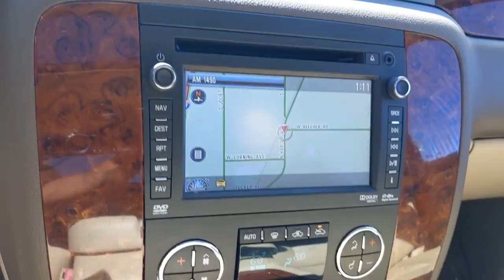2013 Chevrolet Avalanche Bourbonnais, Frankfort, Matteson, Manteno, Manhattan, IL 32347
Fairway Metallic Used 2013 Chevrolet Avalanche available in Bourbonnais, Illinois at Terry's Ford. Servicing the Frankfort, Matteson, Manteno, Manhattan, IL area.

Terry's Ford
363 N Harlem Ave

Only 45,771 Miles! Scores 21 Highway MPG and 15 City MPG! This Chevrolet Avalanche boasts a Gas/Ethanol V8 5.3L/325 engine powering this Automatic transmission. WHEELS, 4 - 20 X 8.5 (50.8 CM X 21.6 CM) CHROME, TRANSMISSION, 6-SPEED AUTOMATIC, TRAILERING PACKAGE, HEAVY-DUTY includes (GU6) 3.42 rear axle ratio, (KNP) external transmission oil cooler and (KC4) engine oil cooler, provides increased trailering capabilities.*This Chevrolet Avalanche Comes Equipped with These Options *SUN, ENTERTAINMENT AND DESTINATIONS PACKAGE includes additional 9 months of SiriusXM Satellite Radio and NavTraffic service, (CF5) power sunroof, (UYS) Audio system with navigation, AM/FM/SiriusXM stereo with CD player and (U42) rear seat DVD entertainment system , SUNROOF, POWER, TILT-SLIDING with express-open and wind deflector, SEATS, FRONT BUCKET with Perforated leather-appointed seating, (AG1) 12-way power driver and (AG2) front passenger seat adjusters, power lumbar control, heated and cooled seats, 2-position driver memory (including lumbar), adjustable head restraints, storage pockets and floor console (STD), REAR AXLE, 3.42 RATIO, LTZ PREFERRED EQUIPMENT GROUP Includes Standard Equipment, LPO, ALL-WEATHER FLOOR MATS, FIRST AND SECOND ROW, LICENSE PLATE PROVISION, FRONT, FAIRWAY METALLIC, ENTERTAINMENT SYSTEM, REAR SEAT DVD PLAYER with remote control, overhead display, 2 sets of wireless infrared headphones, auxiliary audio/video jacks, remote game plug-in and mute button in overhead console, ENGINE, VORTEC 5.3L V8 SFI FLEXFUEL with Active Fuel Management, capable of running on unleaded or up to 85% ethanol (with gas - 320 hp [239 kW] @ 5400 rpm, 335 lb-ft of torque [454 N-m] @ 4000 rpm, with E85 ethanol - 326 hp [243 kW] @ 5300 rpm, 348 lb-ft of torque [472 N-m] @ 4400 rpm), aluminum block (STD).* Expert Reviews!*As reported by KBB.com: If you need the 6-passenger capacity of an SUV, but the stuff you regularly haul behind the seats is frequently dirty or dripping something youd rather not clean up, the 2013 Chevy Avalanche truck is the vehicle for you. But dont wait: This is the Avalanches final year of production.* Visit Us Today *For a must-own Chevrolet Avalanche come see us at Terrys Ford, 363 S Harlem Ave, Peotone, IL 60468. Just minutes away!
TIRES  P275/55R20  ALL-SEASON  BLACKWALL  (STD),REAR AXLE  3.42 RATIO,COOLING  EXTERNAL ENGINE OIL COOLER  heavy-duty air-to-oil  integral to driver-side of radiator tank,DARK CASHMERE/LIGHT CASHMERE  CUSTOM PERFORATED LEATHER-APPOINTED,ENGINE  VORTEC 5.3L V8 SFI FLEXFUEL  with Active Fuel Management  capable of running on unleaded or up to 85% ethanol (with gas - 320 hp [239 kW] @ 5400 rpm  335 lb-ft of torque [454 N-m] @ 4000 rpm  with E85 ethanol - 326 hp [243 kW] @ 5300 rpm  348 lb-ft of torque [472 N-m] @ 4400 rpm)  aluminum block (STD),SUN  ENTERTAINMENT AND DESTINATIONS PACKAGE  includes additional 9 months of SiriusXM Satellite Radio and NavTraffic service  (CF5) power sunroof  (UYS) Audio system with navigation  AM/FM/SiriusXM stereo with CD player and (U42) rear seat DVD entertainment system,LPO  ALL-WEATHER FLOOR MATS  FIRST AND SECOND ROW,TRAILERING PACKAGE  HEAVY-DUTY  includes (GU6) 3.42 rear axle ratio  (KNP) external transmission oil cooler and (KC4) engine oil cooler  provides increased trailering capabilities,FAIRWAY METALLIC,AUDIO SYSTEM WITH NAVIGATION  AM/FM/SIRIUSXM STEREO WITH CD PLAYER  7-inch touch-screen Color Interface Display (CID)  30 gig usable Hard Drive storage space  with navigation and voice recognition  USB port  MP3 playback capability  Radio Data System (RDS)  speed-compensated volume  time shift recording capability,TRANSMISSION  6-SPEED AUTOMATIC,SUNROOF  POWER  TILT-SLIDING  with express-open and wind deflector,COOLING  EXTERNAL TRANSMISSION OIL COOLER  heavy-duty air-to-oil,LTZ PREFERRED EQUIPMENT GROUP  Includes Standard Equipment,SEATS  FRONT BUCKET  with Perforated leather-appointed seating  (AG1) 12-way power driver and (AG2) front passenger seat adjusters  power lumbar control  heated and cooled seats  2-position driver memory (including lumbar)  adjustable head restraints  storage pockets and floor console (STD),WHEELS  4 - 20 X 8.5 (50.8 CM X 21.6 CM) CHROME,LICENSE PLATE PROVISION  FRONT,ENTERTAINMENT SYSTEM  REAR SEAT DVD PLAYER  with remote control  overhead display  2 sets of wireless infrared headphones  auxiliary audio/video jacks  remote game plug-in and mute button in overhead console,Air Suspension,Locking/Limited Slip Differential,Four Wheel Drive,Tow Hitch,Air Suspen